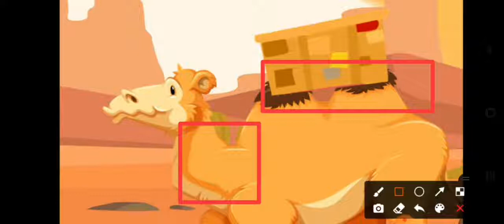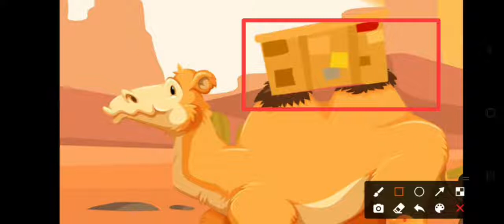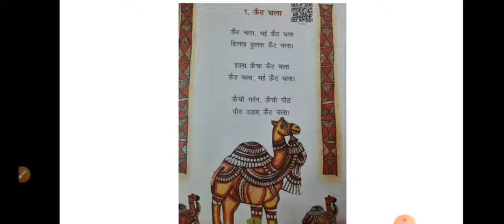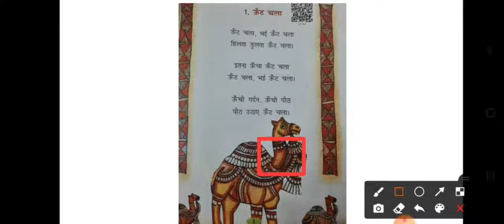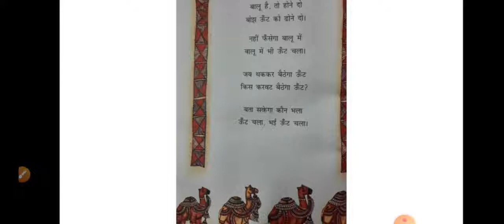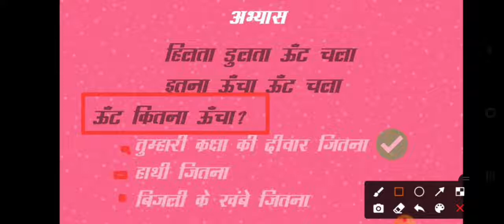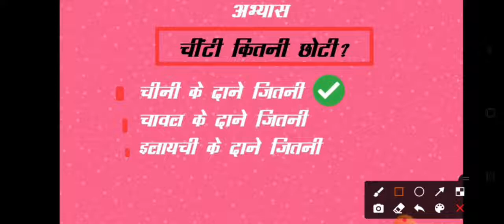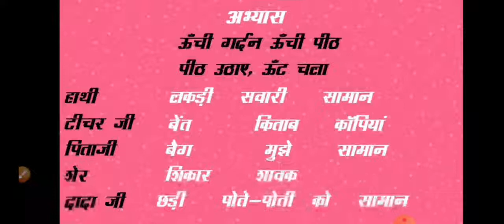कक्षा 2nd हिन्दी